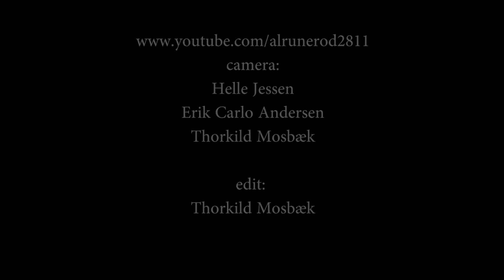Ronni Ström & The Tremors 3 (2013)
Ronni Strøm: vocal & guitar - Bjørn Sørig: slide guitar - Thomas Vadmann: trommer - Dennis O Nielsen: bas - en amatør videooptagelse, som er skudt under Egholm Festival i Aalborg, Danmark - 1 til 3 august 2013